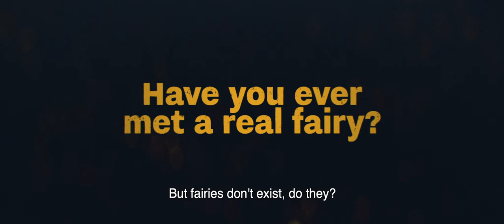Sihja The Rebel Fairy (2020) | Trailer | Marja Pyykkö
A story of an unconventional fairy and an eccentric boy who overcome their own fears and obstacles in order to save the nature. Sihja is a charming and outrageous young fairy who leaves her forest home for the city where she soon makes a new friend. Alfred is 11 years old and he’s feeling lonely and sensitive. These two unlikely friends quickly bond and enjoy fun in the city until dead birds begin to appear on the streets. At first, it looks like the smelly fertilizer factory and its director Lisbeth Spiderville could be responsible. However, when Sihja reveals her true fairy powers, people begin to fear her and blame her fairy magic. Now it’s up to Alfred – whose father works at the fertilizer factory – and Sihja to find out who is behind the threat to their city. Thanks to a clever and courageous investigation, they manage to prevent an environmental disaster. With a little help from Alfred, Sihja learns to master her superpowers and she helps Alfred to find the confidence to stand up for himself.

Director: Marja Pyykkö